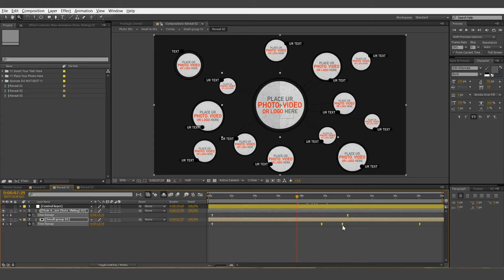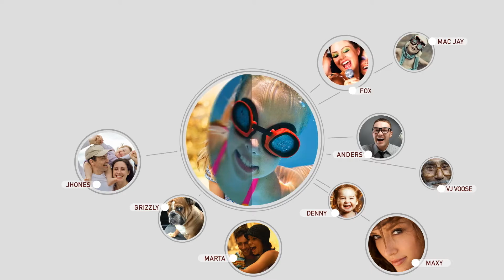Premiere Pro Template: Micro Slide Show Logo Reveal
Premiere Pro CC 2019, After Effects CC 2019 or above
1080p (1920×1080) resolution / 50 fps